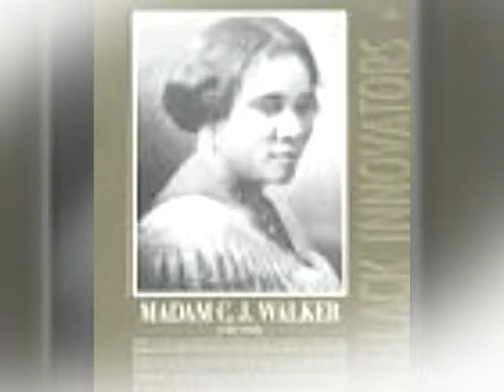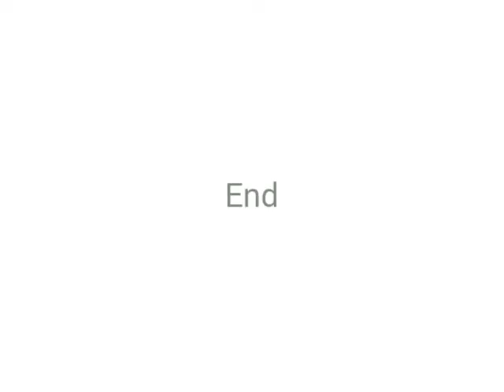Black History Month photos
I wanted to do something for black history month